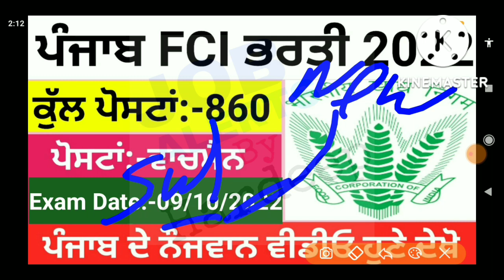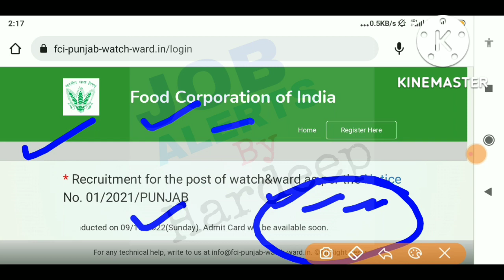FCI Punjab Watchman Exam Date 2022!FCI Admit Card 2022 Punjab!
What is FCI salary?
Is FCI is govt or private?
Will there be FCI recruitment in 2022?
Is FCI exam easy?